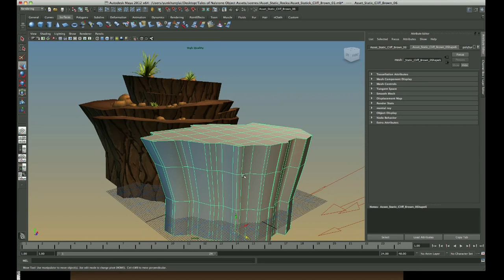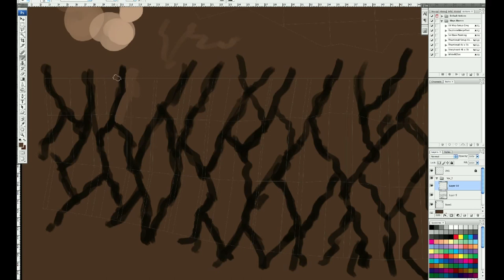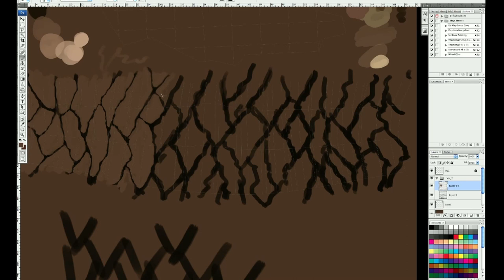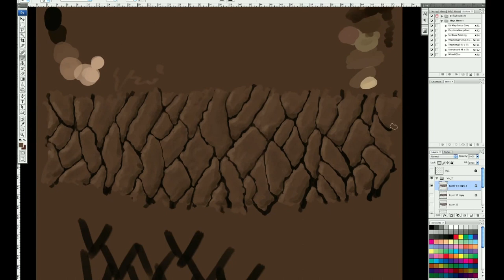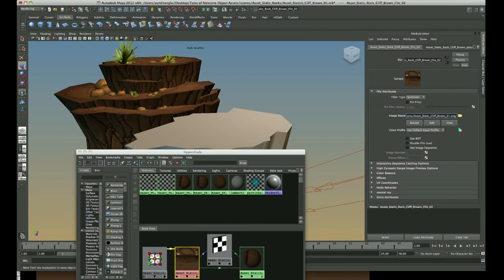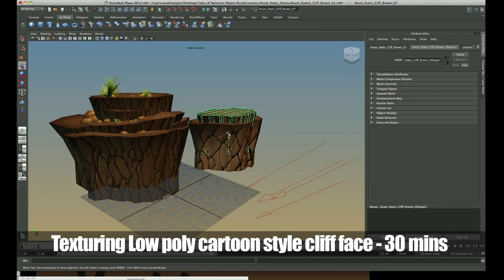Texturing a Low Poly Cliff Face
In this tutorial I'll go through some more basic digital texturing techniques for a cliff face. It's slightly different than a wood texture but the principles are the same. The trick is to paint the shadows before your mid tones and to make things efficient, select your colour scheme beforehand rather than painting values and go straight into texturing. Avoid ambient values (blue hues) as you want your texture to be relatively neutral in relation to your 3d scene.